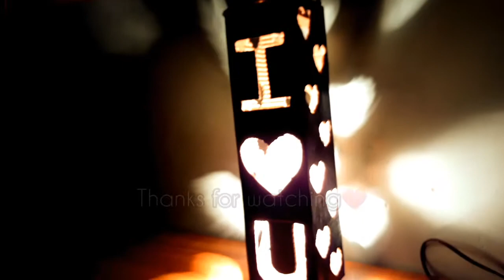DIY Night Lamp | Best Out Of Waste | Cardboard Craft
Thankyou😊😊